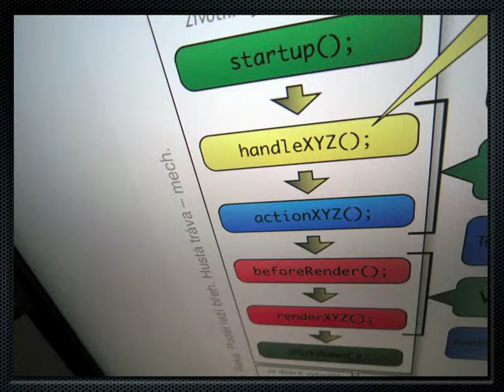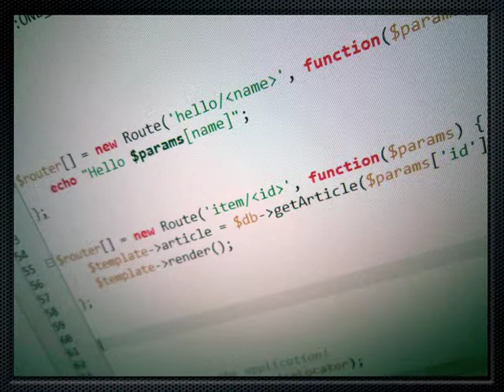David Grudl: co přinese Nette Framework 1.0 [Posobota 20]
Video záznam prezentace novinek v Nette Frameworku 1.0 z 20. Poslední Soboty.